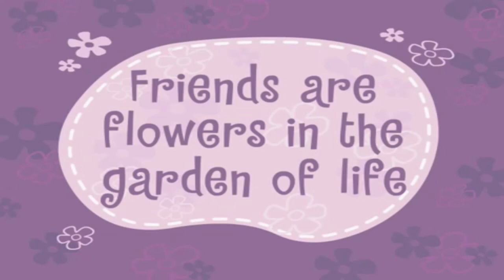HTF Aw, shucks! (Fandub - Español)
Primer vídeo del año! XD

Voces :

Lumpy, Toothy, Nutty, Giggles y Flaky : ElisaCoto

Cuddles, Handy y Disco Bear : Kyo Knigth Fandubs